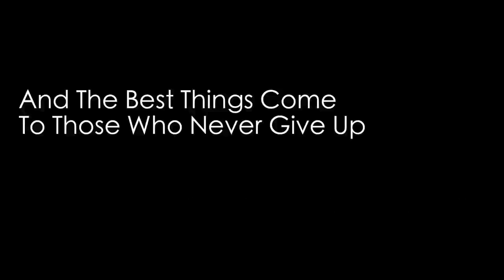2016 Texas Longhorns Unofficial Hype Video (made by UT Fan)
It is simply a compilation of clips I gathered from the internet. The rights of ownership belong to ESPN & LHN Networks respectively. Some of the footage is also seen in a videos here on YouTube from various channels. Anyway, Longhorns fans or not, I hope you enjoy this one! Hook 'Em!